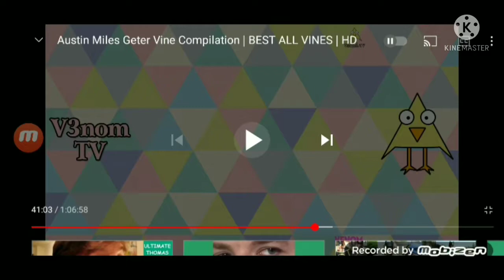Get A Spanking VS Get A Phone Get A Gronded